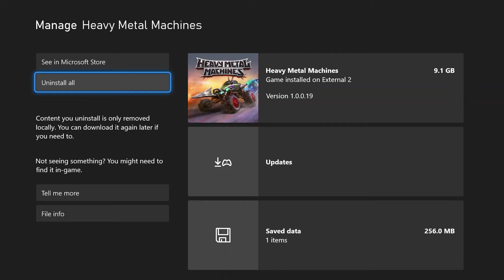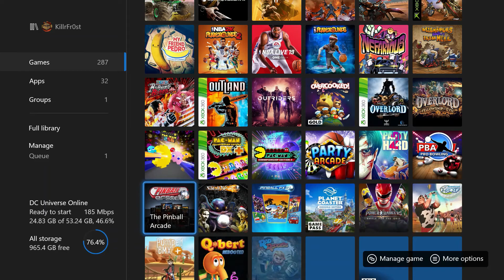Heavy Metal Machines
Giving a review while playing games in real time